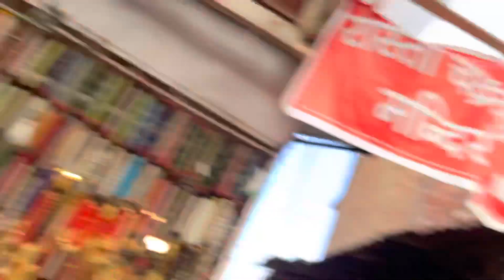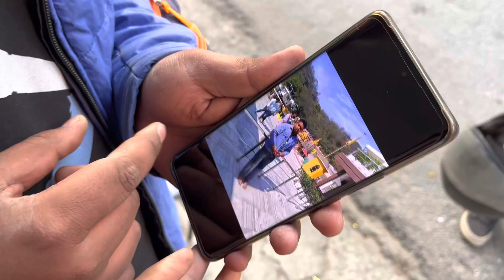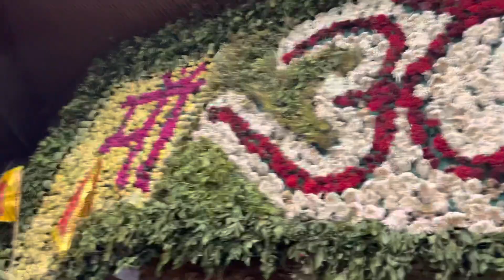Socha Nhi Tha Bus Ke Niche A Jayegi Bike 😱 Crashh Hogya Bike Ka Bura Haal